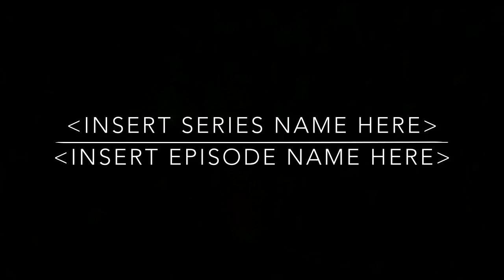Intro July 2015 for nkrs200 TV Studios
I thought to myself recently, "Can I really make anything great lately?"  Apparently, this is one of the best intros that I have ever came up with.  I hope you all enjoy it because I enjoyed making it in iMovie on my iPod.  (Yes, I used something different.  Hooray for me.)

Important notice:  I plan on using this Intro for the 4,000 Subscriber special that might be coming out sometime very soon.